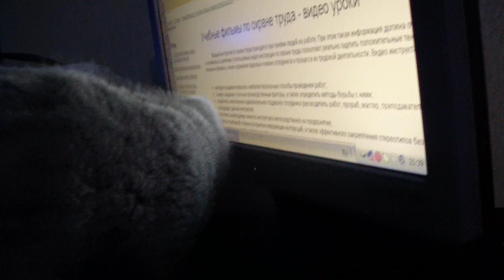в интернете.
Видео о домашнем котике.